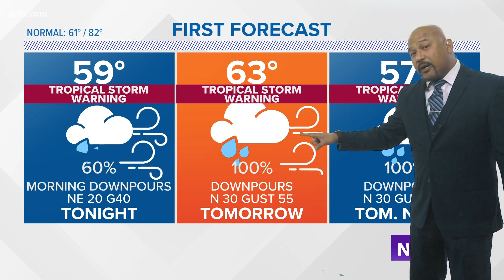Tracking Hurricane Ian September 29, 2022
The path of Hurricane Ian as it heads up the coast.